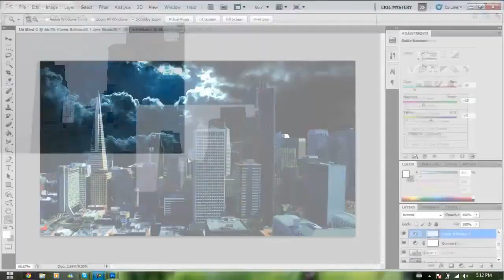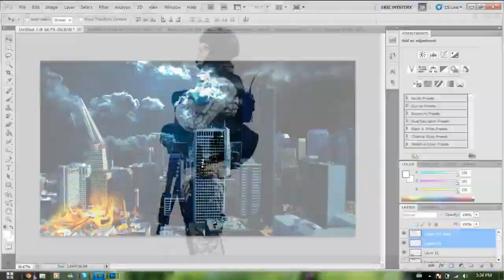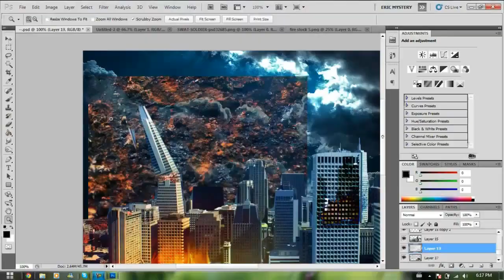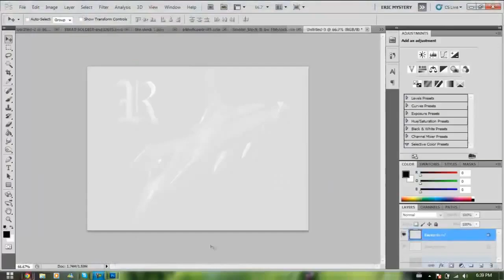End of the World | Speedart by Mozo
Amazing speedart by Mozo! Like the shit out of THIS!! Check him out: